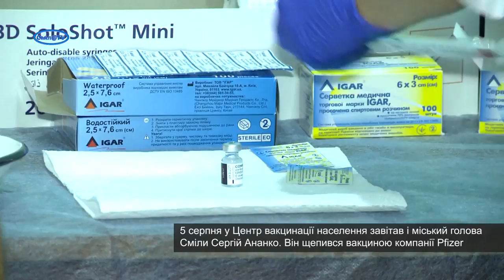Міський голова Сміли щепився від СOVID-19